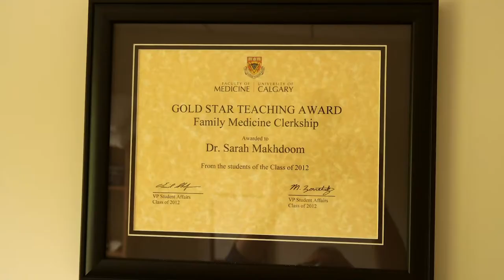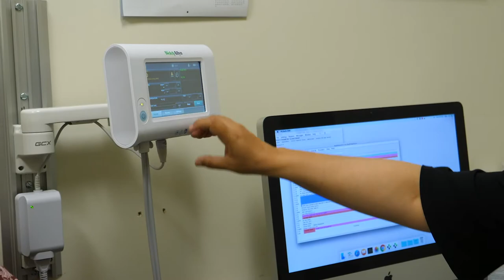Dr. Sarah Makhdoom says RhPAP helps make rural health teams stronger and more professional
Dr. Sarah Makhdoom says RhPAP tackles the real issues of health professionals in rural Alberta and that speaks to the strength of the organization.

Dr. Makhdoom practises in High River and is also a member of the RhPAP Board of Directors.

In our 13th RhPAP 30th Anniversary video, Dr. Makhdoom says RhPAP spreads the word about how good rural medicine actually is.